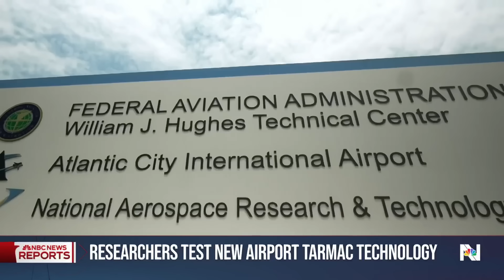Researchers test new airport tarmac technology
At Atlantic City International Airport in New Jersey, researchers recently finished testing three autonomous vehicles that could accomplish important airport tasks on the tarmac. And pending approval from the Federal Aviation Administration, similar vehicles could roll out at airports across the country. NBC News’ Sam Brock has a closer look.